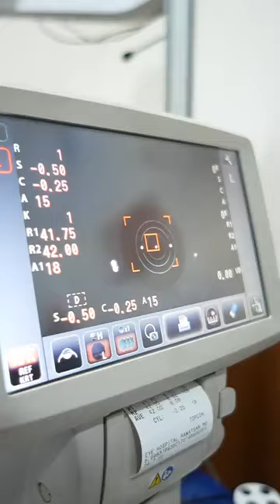30 July 2024